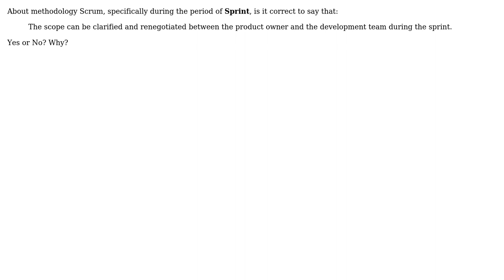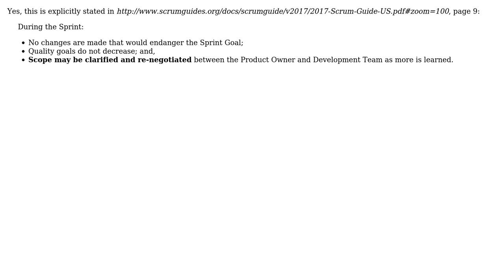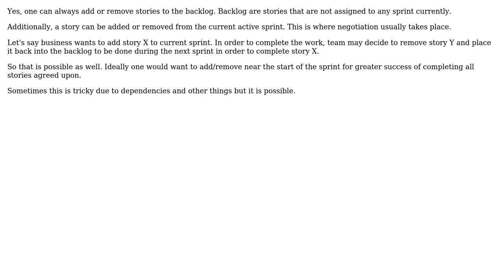Software Engineering: About Sprint in Scrum Methodology (3 Solutions!!)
Software Engineering: About Sprint in Scrum Methodology

With thanks & praise to God, and with thanks to the many people who have made this project possible! | Content (except music & images) licensed under CC BY-SA | Music | Images & others | With thanks to user Jon Raynor user jonathasborges1 user Christophe user Bryan Oakley and the Stack Exchange Network Trademarks are property of their respective owners. You are responsible for your own actions.